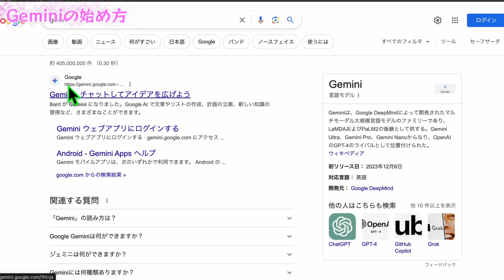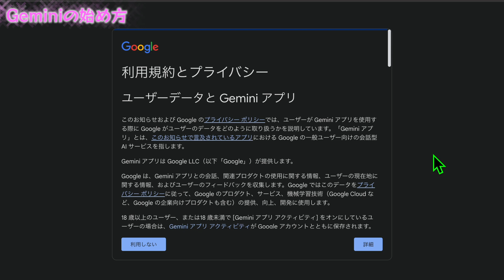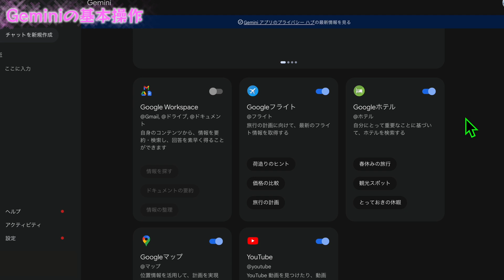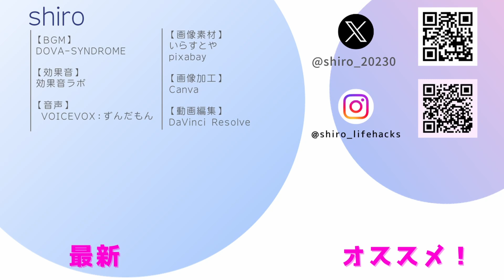【Gemini】GoogleのAI "Gemini" の始め方 基本的な使用方法を分かりやすく解説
✨ご覧いただき有難う有難う御座います✨

■チャプター　★★★★★★★★★★★★★
00:00 はじめに
00:20 Geminiとは
00:45 Geminiの始め方
01:24 Geminiの基本操作
02:45 さいごに

■関連動画　★★★★★★★★★★★★★★

■リンク　★★★★★★★★★★★★★★★
▼Gemini公式

■SNS　★★★★★★★★★★★★★★★★
🦢 𝕏 (Twitter)：@shiro_20230

■使用ツール　★★★★★★★★★★★★★
💿【BGM】
DOVA-SYNDROME：Good Morning Sunshine

🎵【効果音】
効果音ラボ

🔍【画像素材】
いらすとや

🎬【画像加工】
Canva

🎥【動画編集】
DaVinci Resolve

■おわりに　★★★★★★★★★★★★★★
当チャンネルでは役に立つと思った情報を、シンプルに短く発信する様、心がけています！
もし、他で当動画のご使用希望が御座いましたら、お気軽にご連絡ください📩